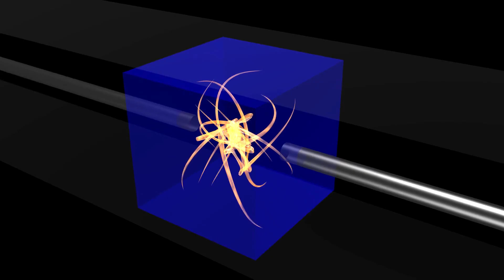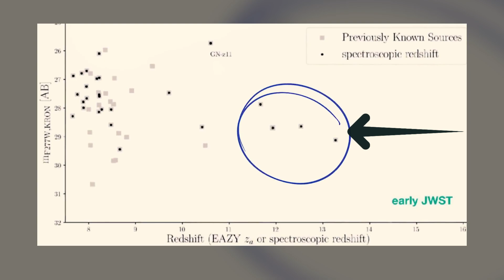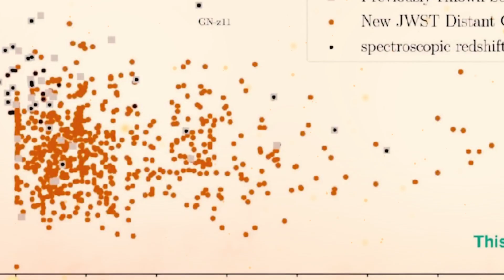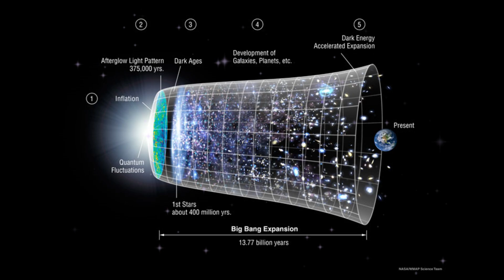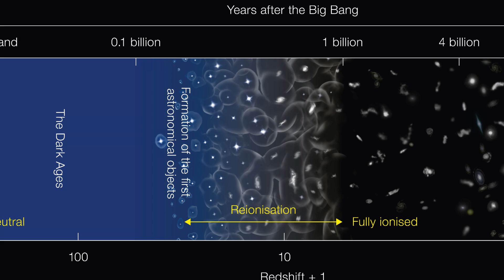"There's Nothing We Can Do!"James Webb Telescope Discovers 15 Enigmatic Galaxies Beyond Expectations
"In a paradigm-shifting revelation, the James Webb Telescope has uncovered 15 enigmatic galaxies, prompting a profound reassessment of our universe's age and origins. With a history spanning 14 billion years, the cosmos continues to surprise us, challenging established beliefs. The telescope's observation of galaxies a mere 400 million years after the Big Bang adds a new layer to our cosmic understanding, yet it also highlights the limits of our exploration into the universe's earliest epochs."